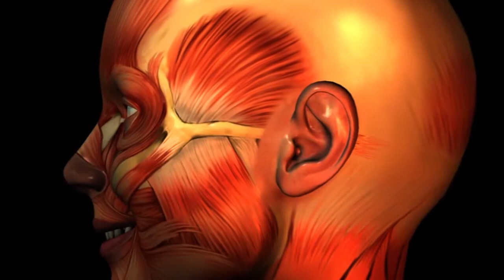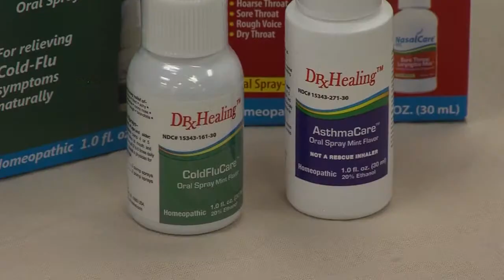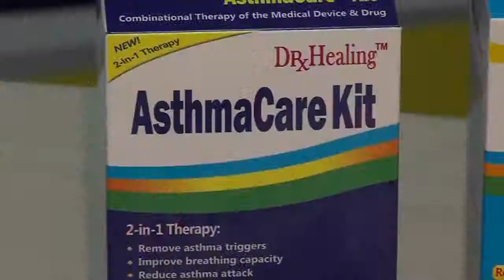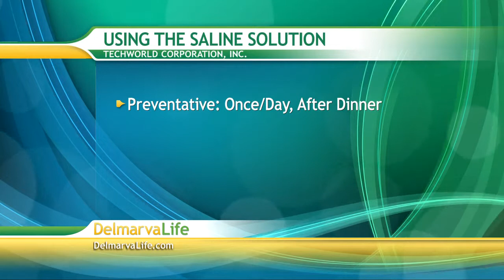Wednesday, November 20th, Segment 2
Brian talks to the Techworld Corporation in Milford to find ways to cure the common cold this season.